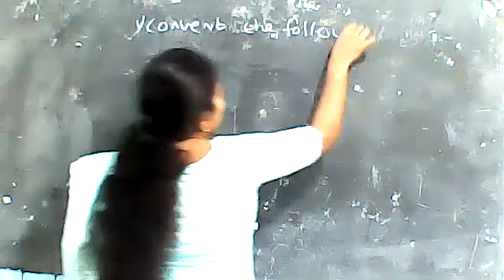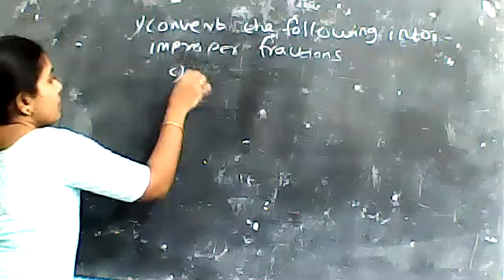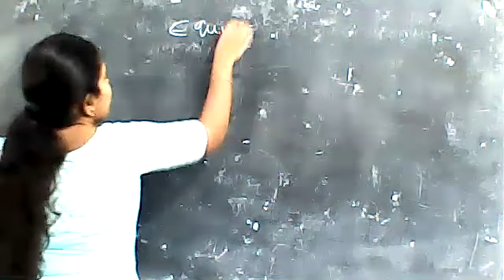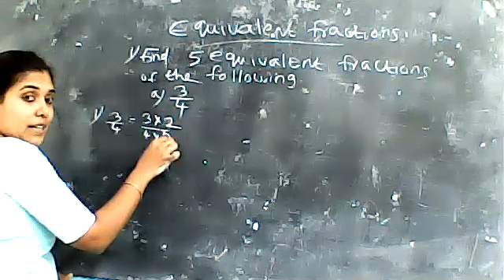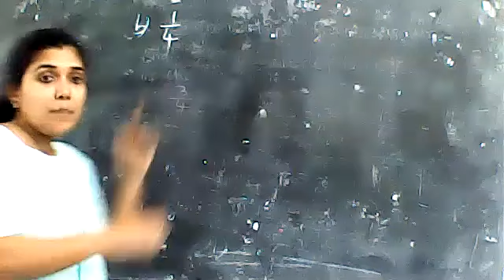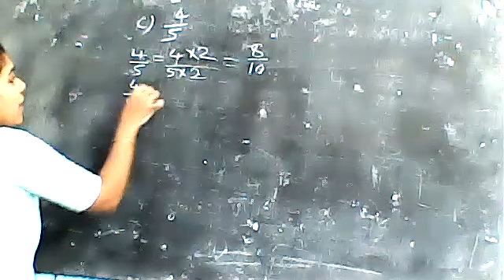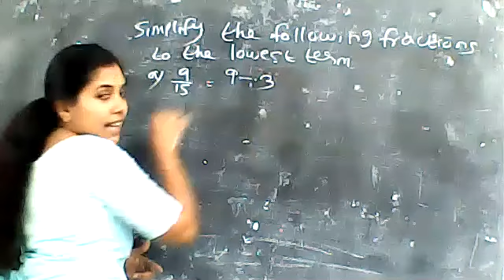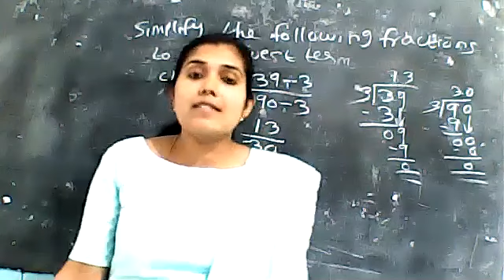STD : IV || MATHEMATICS || CHAPTER 1 || FRACTIONS || PART - 4 || by PRIYA V.